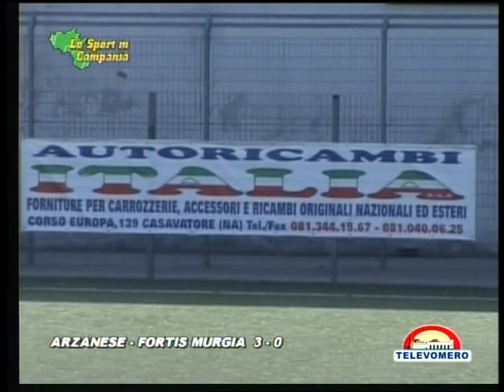Lo sport in campania 19 09 2010 Sintesi